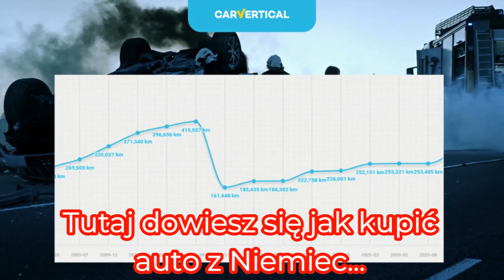Mam i Tutaj Namiar na Sprzedawcę bo Dużo Aut Tu Kupujemy..Zacne Fury u Alika